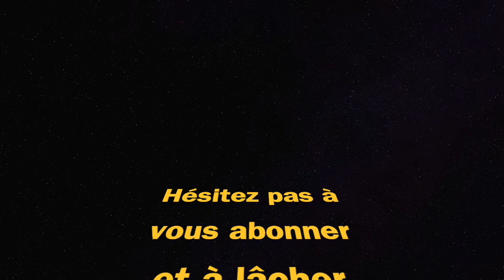FUSIL D'ASSAUT TACTIQUE & FUSIL A POMPE DE COMBAT (Fortnite Chapitre 4 Saison 1)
Fortnite chapitre 4 saison 1 chapter 4 season 1 victoire royale victory royale gameplay ps4 mode battle royale zero construction fusil d'assaut tactique tactical assault rifle fusil à pompe de combat combat shotgun